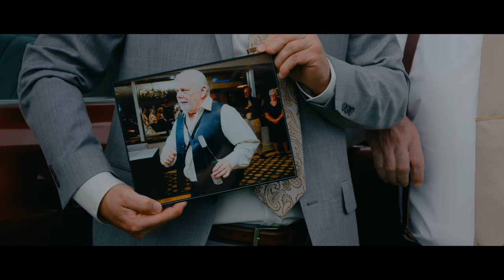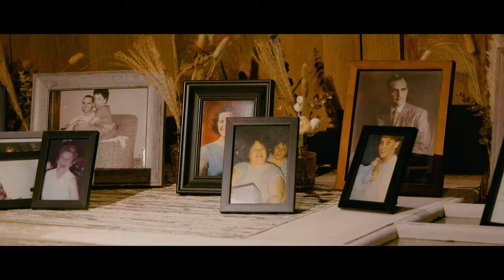Springvale Farm Wedding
Wedding planner
P3 Event Company

Photographer
Hannah Gunnell Photography

DJ
Bachelor Boys Band

Florist
Carole Agar

Make up
Bella Salon

Hair design
Bella Salon

Dress designer
Elegant Forever Bridal Boutique

Suit Designer
Ingram's Mens Shop

Catering
Leiters' Fine Catering, Inc. and Fireside Pizza and Catering, LLC
@leitersfinecatering and @firesidepizzamd